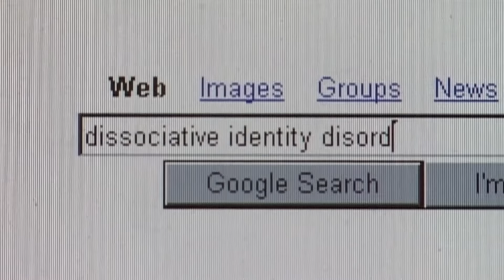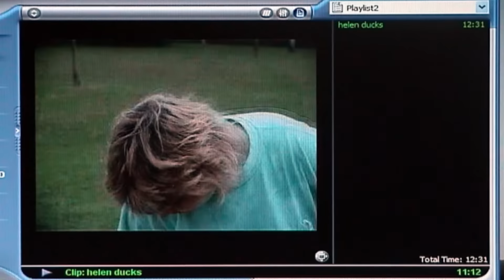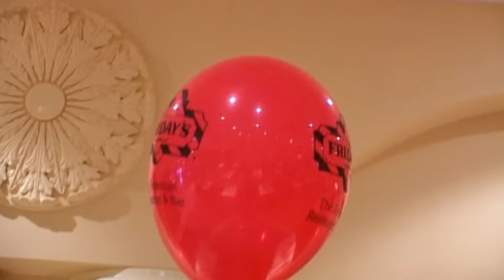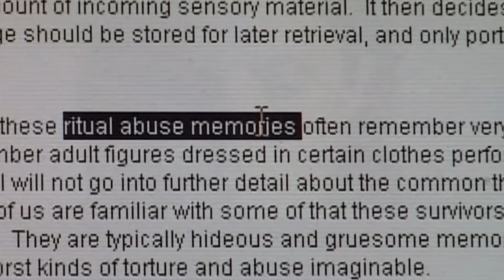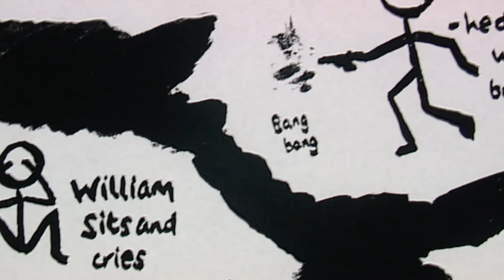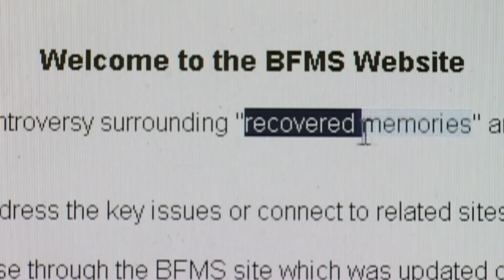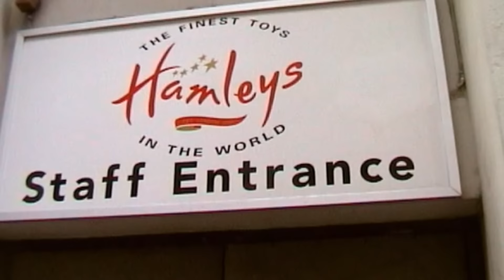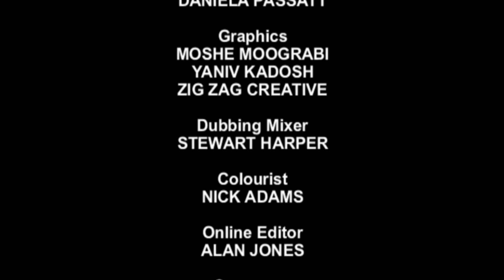Living With 7 Personalities: Helen's Extreme Dissociative Identity Disorder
Meet Helen, a woman with Dissociative Identity Disorder, formerly known as multiple personality disorder. Helen navigates life with seven distinct personalities, each with its own unique traits and memories. This episode provides an in-depth look at her daily struggles, her coping mechanisms, and the ongoing support from her lifelong friend. Watch as we uncover the realities of living with DID and the journey towards healing.